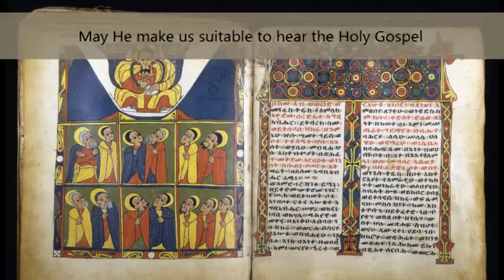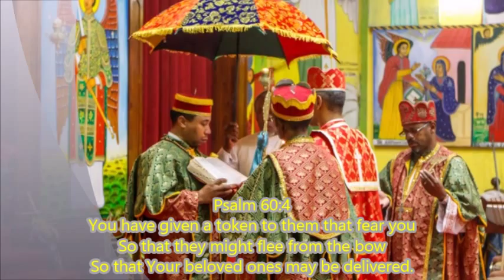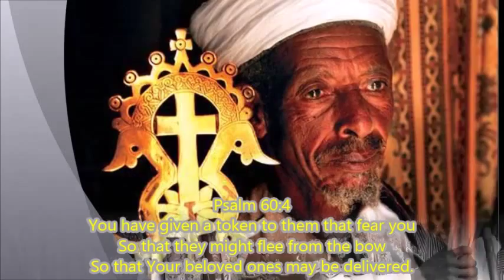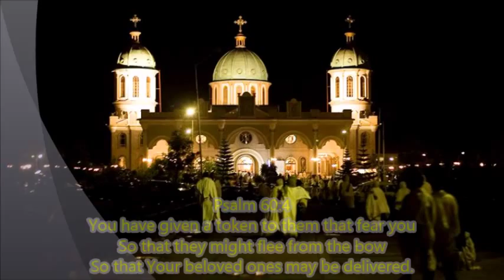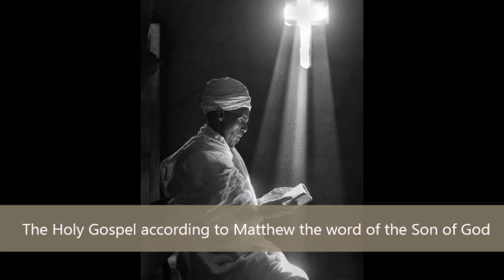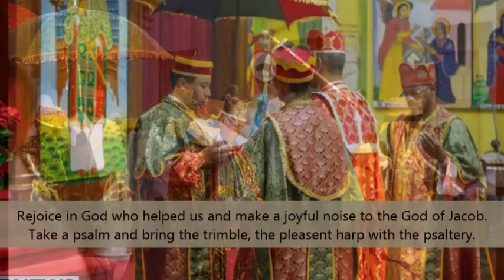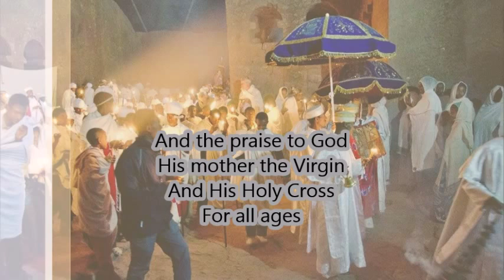Ethiopian Orthodox Tewahedo Church English Liturgy (Part 4)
Ethiopian Orthodox Tewahedo Church Gospel reading in English. Psalm from the feast of the cross. Psalm 60:4. Gospel of Matthew 25:1-13.